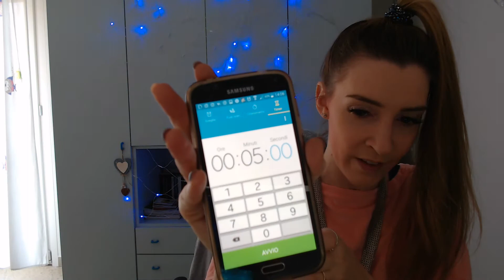MAKEUP IN 5 MIN - Chic&Shick Makeup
Ciao ragazze!

Come farvi un makeup, se avete poco tempo, tipo 5min contati!

Vi stupirete di quanto si possa essere belle, lo stesso, senza un trucco elaborato, in soli pochi minuti...

BUON CONTO ALLA ROVESCIA!